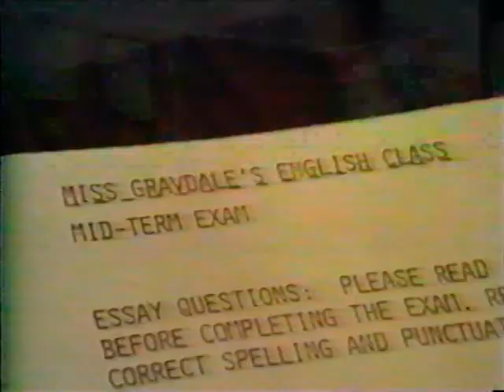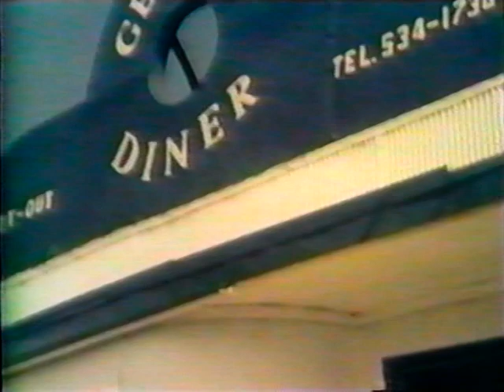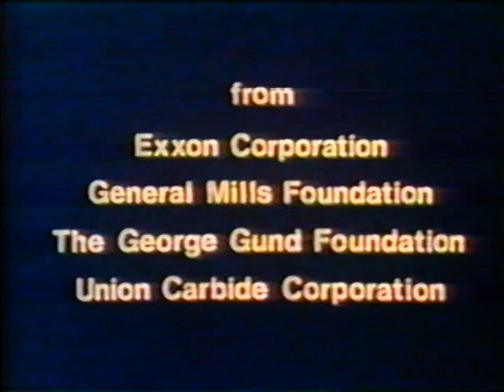On The Level Journey Through Stress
Brad has a hard time dealing with stress at home with his father,at work with the customers,at wrestling practice with his coach and in the classroom while taking the test.The class watches Brad and talks about dealing with stress.